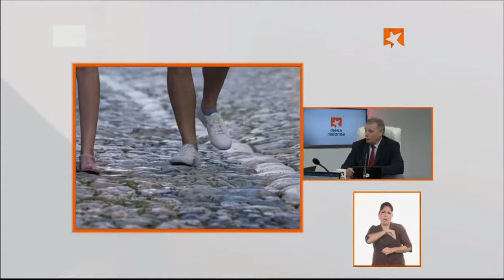¿Cómo afecta el bloqueo norteamericano al turismo en Cuba?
Ningún otro país desarrolla su actividad turística en las mismas condiciones que Cuba. “El país se enfrenta a desafíos desiguales debido al bloqueo económico impuesto por el gobierno estadounidense.